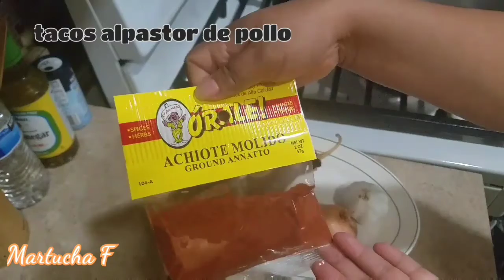Menu del dia/TACOS ALPASTOR🌮Como hacer ADOBO para TACOS 🌮🤤MartuchaF.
hola amigos hoy les traigo el menu del dia tacos alpastor de pollo